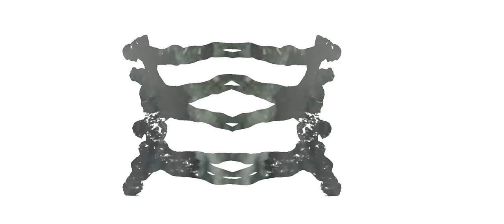Volcano Choir - "Tiderays" (Official Video)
Directors: Kyle Buckley & Andi Woodward
Cinematographer (Dance): Jon Kline
Cinematographer (Water): Will Ball
Visual Effects: Betty Allen
Previsualization: Michael Marten
Producer: Kyle Buckley
Featured Artists: Milwaukee Ballet

"551 is a project that brought over 100 artists together, who donated their time and talent to produce five music videos for five local bands in Milwaukee, WI. We believe we should learn and grow together."

More info on 551 and see the other music videos